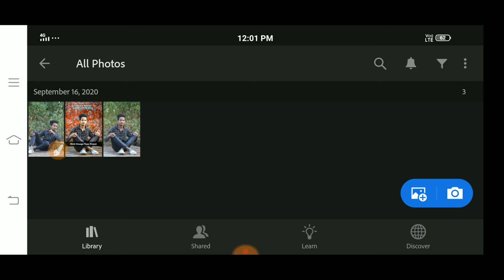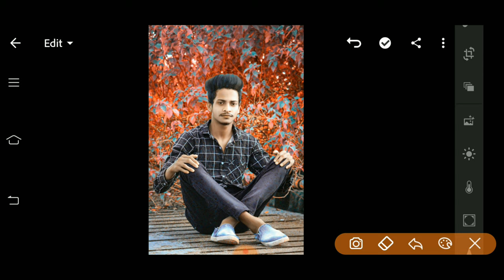lightroom Rich Orange Tone Presets | Lr Photo Editing | Lightroom Photo Editing 2020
🔹lightroom rich orange tone preset tutorial in 🔸Hindi step by step,
🔸lightroom background change photo editing 🔹tutorial,
🔸lr orange tone preset editing tutorial,
🔹lr photo editing tutorial,
🔸lightroom moody Orange preset tutorial,